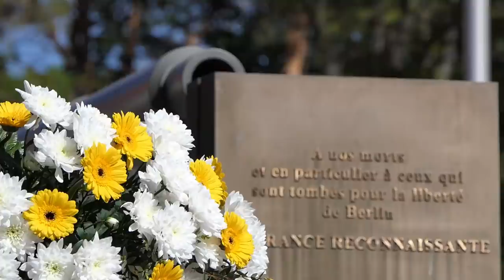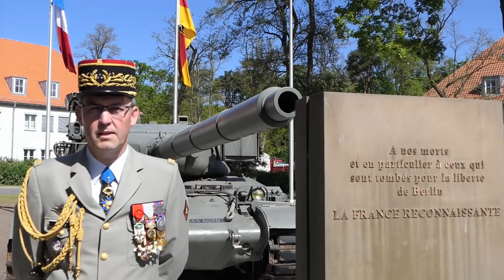8. Mai 2022 Julius-Leber-Kaserne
Das Video zeigt die Kranzniederlegungen am französischen Ehrenmal in der Julius-Leber-Kaserne. Das Ehrenmal befand sich viele Jahre außerhalb der Kaserne und wurde nun vor das Gebäude des Landeskommandos Berlin verlegt. Ergänzend dazu hat Frankreich noch einen historischen Panzer AMX 30B zur Verfügung gestellt. Neben Kränzen verschiedener Militärattachés werden Kränze der französischen Botschafterin Anne-Marie Descôtes, des Kommandeurs des Landeskommandos Berlin, Brigadegeneral Jürgen Karl Uchtmann, und des Generalsekretärs des Volksbundes Deutsche Kriegsgräberfürsorge e.V., Brigadegeneral a.D. Dirk Backen, niedergelegt. Der französische Militärattaché, Generalmajor Jean-Pierre Metz, erklärt zu Beginn des Videos kurz den Anlass. Anlass ist der 77. Jahrestag des Endes des 2. Weltkriegs in Europa. Es spielt Blechbläserquintett des Stabsmusikkorps.